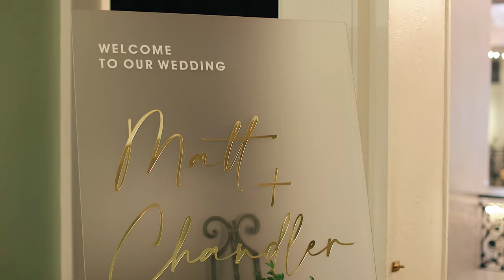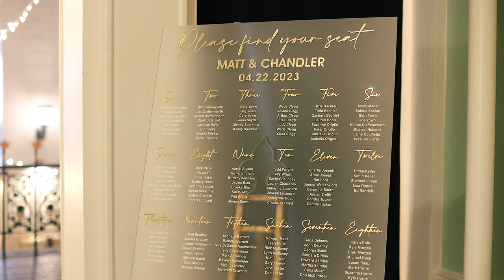Lightner Museum Wedding Video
Chandler + Matt // Saint Augustine Wedding Videographer

Vendors:
Planner: Coastal Coordinating
Venue: The Lightner Museum
Florals: A Fantasy in Flowers
Rentals: St. Johns Illuminations
Hair + Makeup: Studio Bride
Entertainment: Generation Y
Photography: Meagan Gaines
Videography: Ricker Films
Cake: Creme de la Cocoa
Catering: Chef's Garden